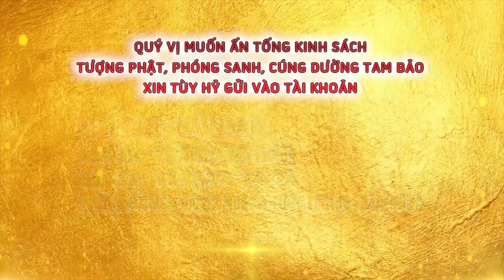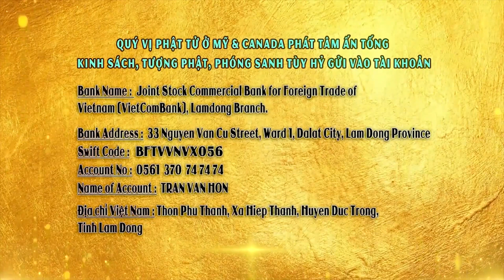VĨNH VIỄN THOÁT KHỎI TAI ƯƠNG VÀ BỆNH TẬT - NHỜ LÀM ĐIỀU NÀY | Thuyết Pháp Hay - ĐĐ. Thích Giác Nhàn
CHÙA QUAN THẾ ÂM: Hiệp An -  Đức Trọng - Lâm Đồng - Việt Nam.
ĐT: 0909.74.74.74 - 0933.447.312